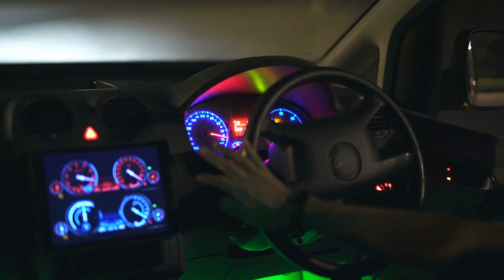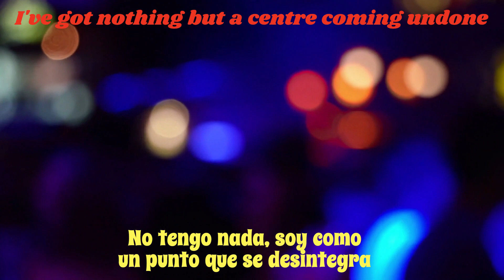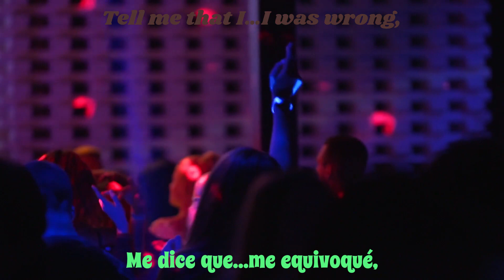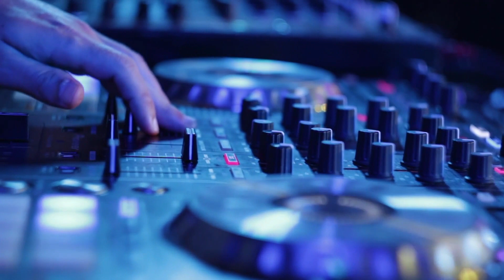ATB feat. Wild Strawberries – Let U Go (Wippenberg Remix Edit) // Lyrics + Subtitulada Español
Gran clásico del Trance de principios de los años 2000 del productor alemán ATB, que por sus iniciales es su nombre real André Tanneberger, el mismo que creó el grandísimo temazo ATB - '9pm (Till I Come)' del año 1999. Esta versión Remix es diferente a otras subidas a la plataforma, la conseguí del recopilatorio Los Números 1 de Crónicas Marcianas del año 2002, el CD2: Discotecas y Pista nº 5. Inluyo un vídeo editado por un servidor con unos subtítulos tanto en inglés como en español a fin de comprender y mostrar el contenido de su letra al idioma español.